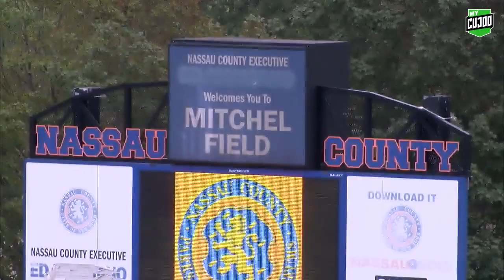Highlights | Cosmos split points with Michigan Stars FC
In the Cosmos NISA Fall Season debut, Bledi Bardic scored to give each side one point at Mitchel Athletic Complex.